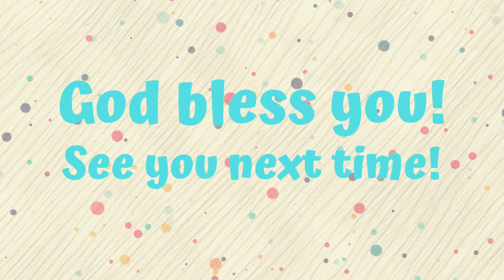Online Sunday School - Mothers Day - May 10th